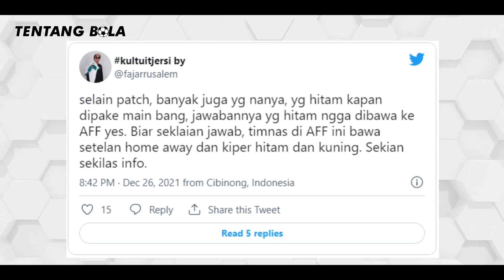KENAPA TIMNAS INDONESIA TAK PERNAH PAKAI JERSEY HITAM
Support Channel Tentang Bola

FB Fans Page : Tentang Bola